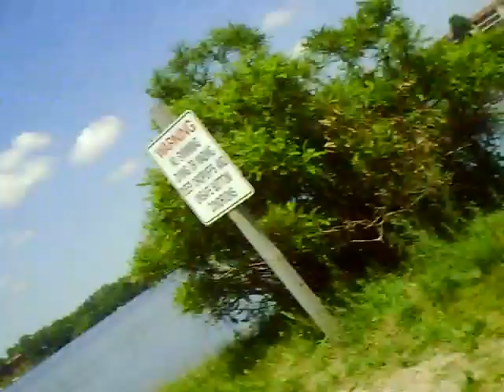Quest for the big carp, Part 2.